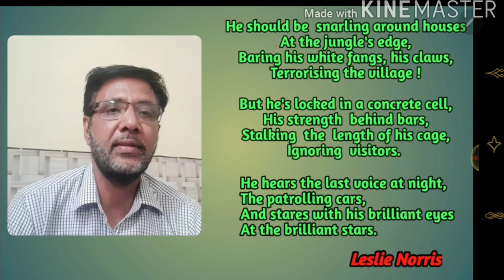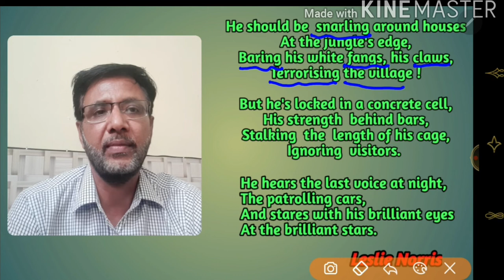A Tiger in the Zoo by Leslie Norris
A complete translation of the poem in HINDI, It is beneficial for the HINDI MEDIUM students.